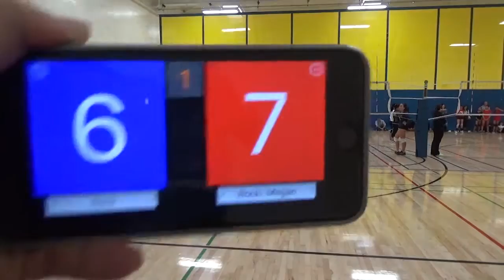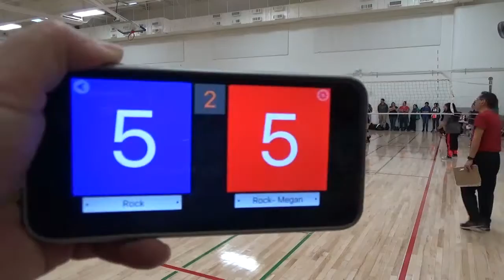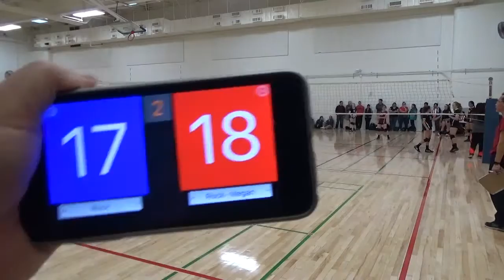4 Red Rock 14 2 Won 2 sets 022816LEAGUE2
Red Rock 14 2 Won 2 sets
022816
LEAGUE 2